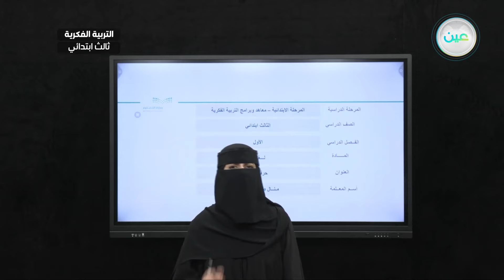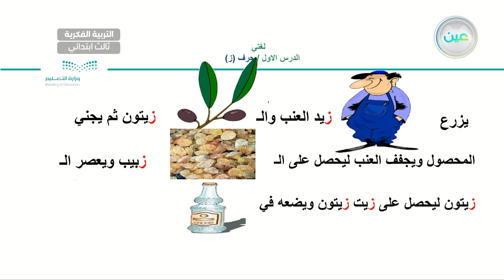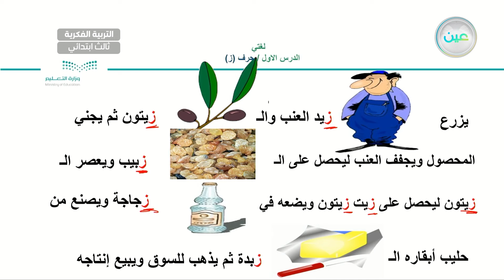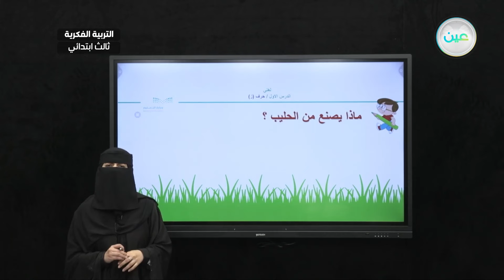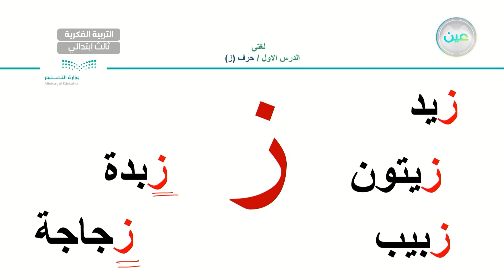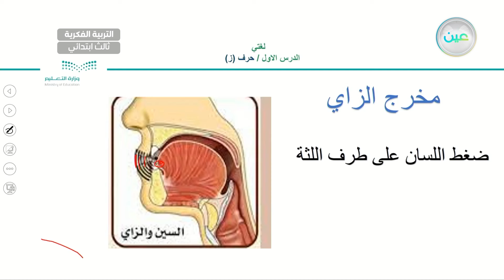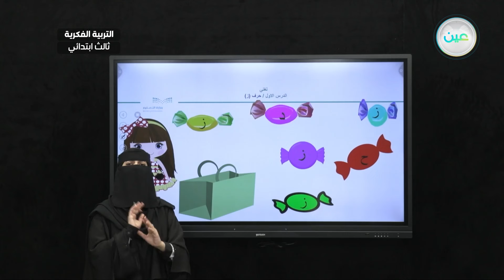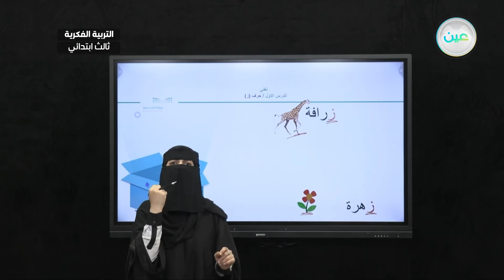حرف (ز) (1) - لغتي - ثالث ابتدائي فكري 3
الحصة 10 - الأثنين - الأسبوع الرابع - ثالث ابتدائي فكري 3